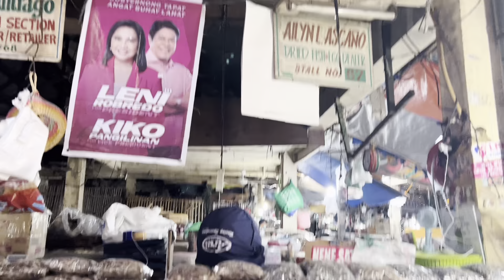Brgy.Manoot Occidental Mindoro|Bilihan ng Dried Fish sa Bayan ng SanJose|Taytay Rizal|Maline Vlog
Pinapagawang Bahay ni kuya Olan sa Occ.Mindoro
Brgy.Manoot Rizal Occ.Mindoro

Bilihan ng Dried Fish sa Bayan ng SanJose Occ.Mindoro

Maline Vlog
Taytay Rizal
Sari-Sari Store Owner
Sari-Sari Store Vlog